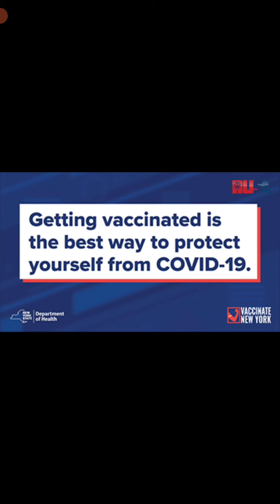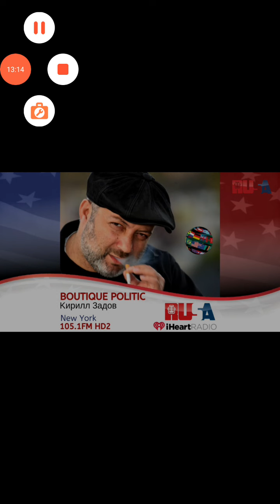Taksi Na Dubrovku Danu Radio 1 0 5 1 F M H D 2 Long Island Oyster Bay Wednesday 5 January 2022 Pt 1